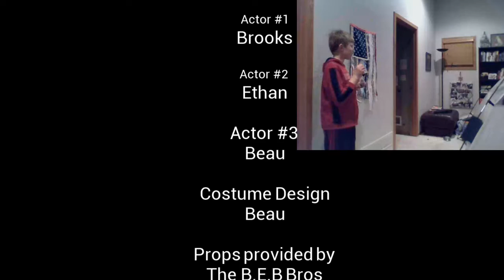Lobsterboy's Adventure (and Nutz)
Originally Created April 2nd, 2016

The most iconic and famous film of Lobsterboy Productions, it released on April 2nd, 2016 to a wide release all over the world. It was a smashing success, breaking box office records and critic scores alike. Currently sitting at a 100% on Rotten Tomatoes with 597 critic reviews, Lobsterboy's Adventure is the antithesis of a Lobsterboy Productions film. Starring Beau as Lobsterboy, Brooks as The Baker, and Ethan (in his debut role) as Martin Peterson, Lobsterboy's Adventure launched the three of them into stardom. Rumor has it, you can still see advertisements displayed all over Time's Square, just because the citizens there never want to forget having seen the movie. It has won best picture at the Oscar's every year since it released, and shows no signs of stopping. The film would eventually garner sequels, which never dropped in quality, but no movie will ever beat the legacy of the original.